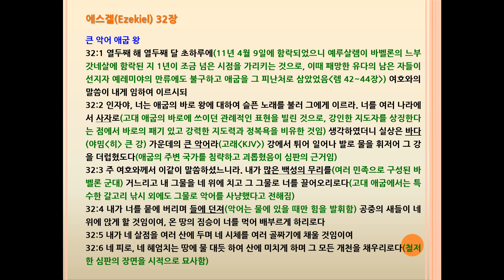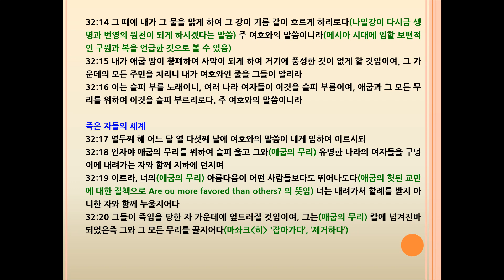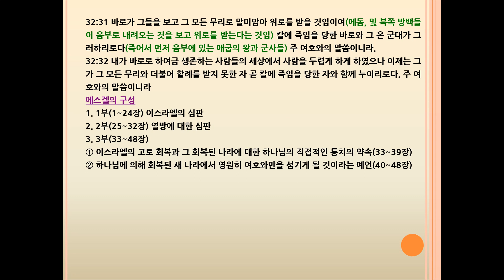에스겔(Ezekiel) 32장 큰 악어 애굽 왕